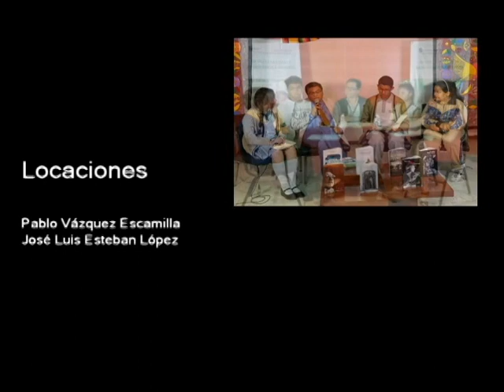20180530-CE1718/Formación en acción/La talla de frutas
Formación en acción. La talla de frutas y verduras. Conducen: Sara Guzmán. Invitado: Profra. Elizabeth Gonzalez. Fecha de emisión: 30 de mayo de 2018. Este y otros programas los puedes ver Producciones con fines educativos para secundarias técnicas en la CDMX, México.